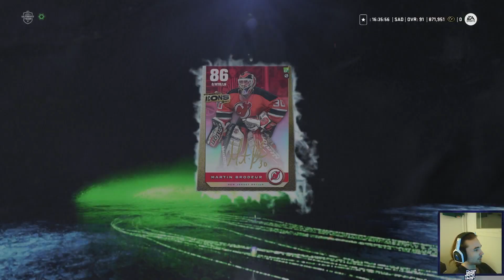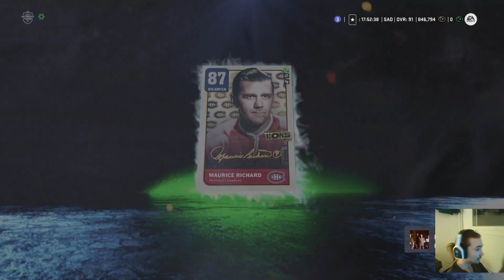Mario Lemieuxin Metsästys osa 3 - Nhl 23